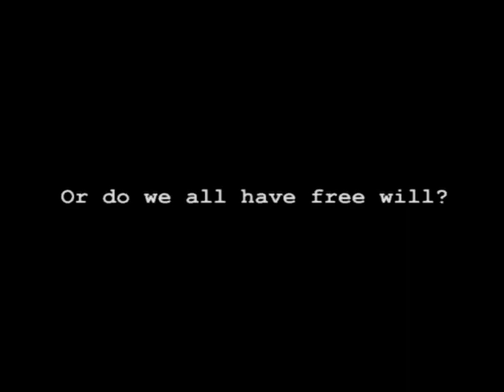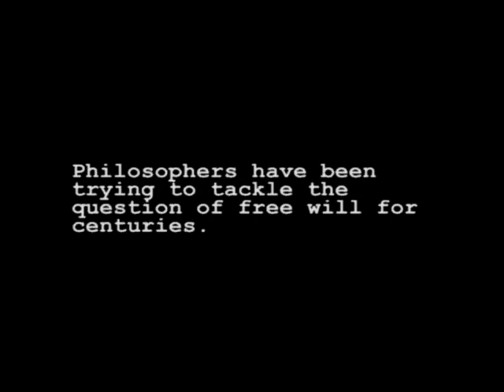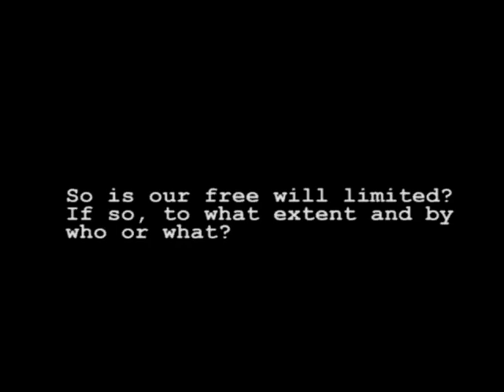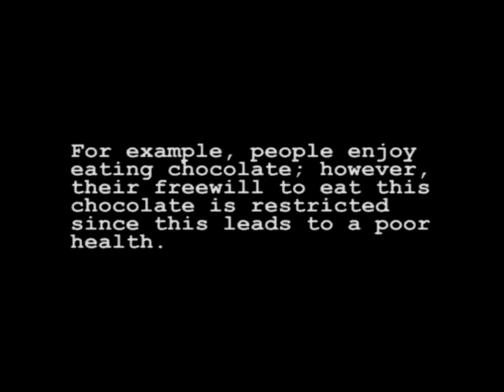Free Will / Indeterminism [Part 1/3]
By: Dylan Alfarero, Lian Pablo & Abigail Lee